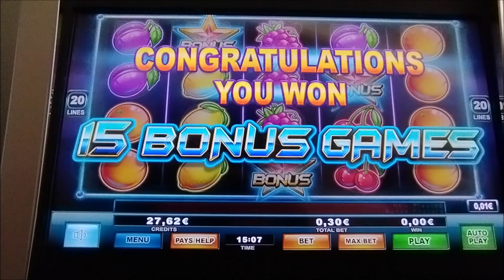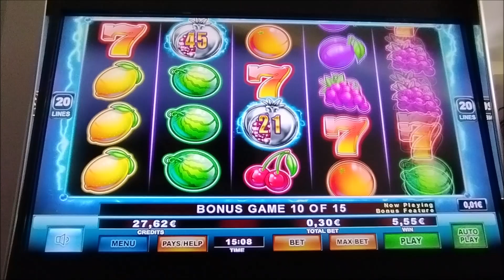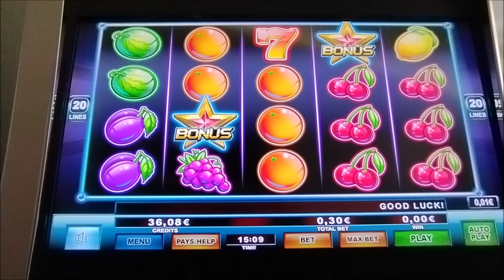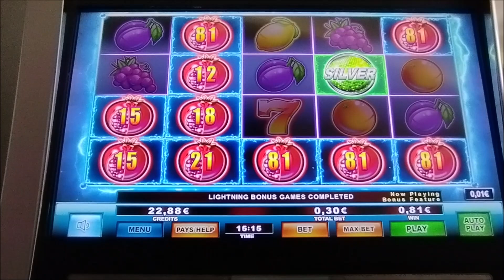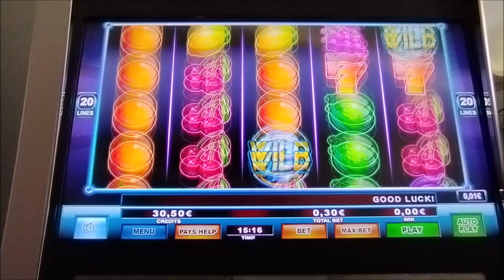Play Slots/⭐LIGHTNING FRUITS 2⭐ NEO 2 BONUS BET 0.30€